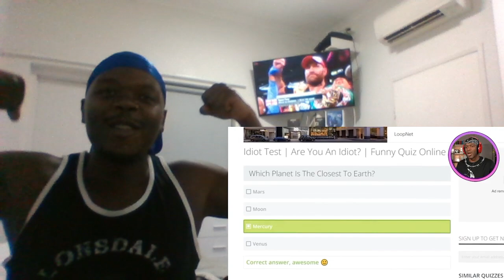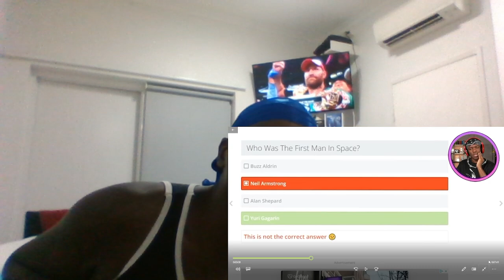***KSi Reaction** *ChatGPT Doesn't Rate Me